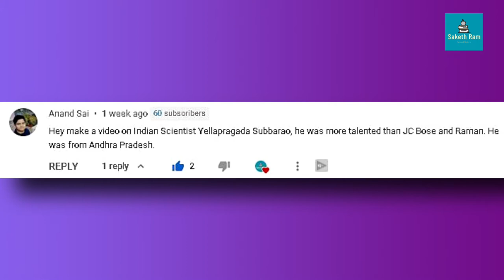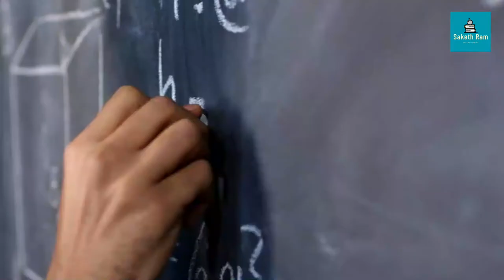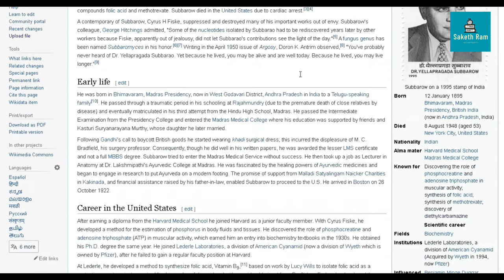Dr.Yellapragada Subbarao Biography II In telugu II Saketh Ram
I'll Try To improve My Self In Upcoming Videos :)
Things I told in the video
○ Biography of Dr. Y. Subbarao
○ Fact about Dr.Y. Subbarao

my inspiration to make fact videos is telugu badi and Vr Facts
About : Saketh Ram is a YouTube channel, where you find facts videos, mysteries, Biography etc in Telugu.